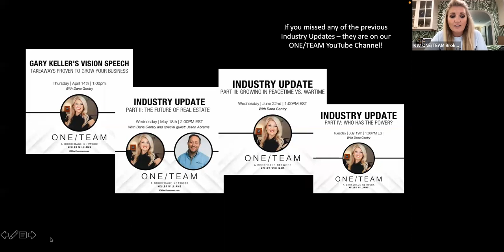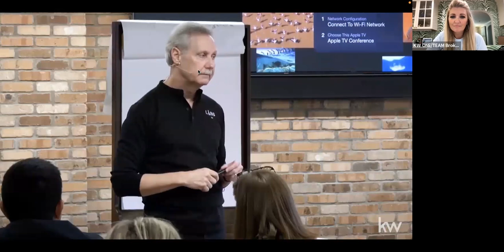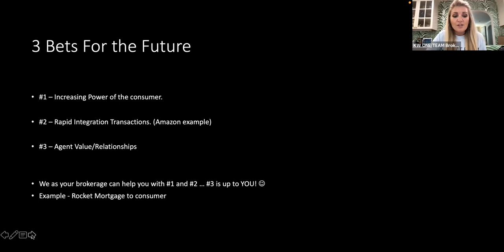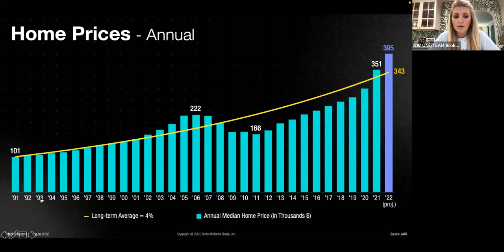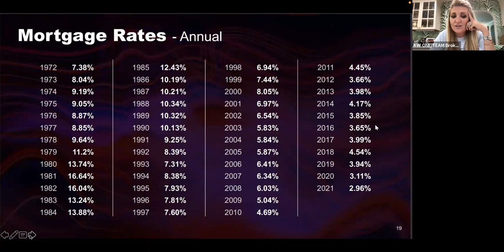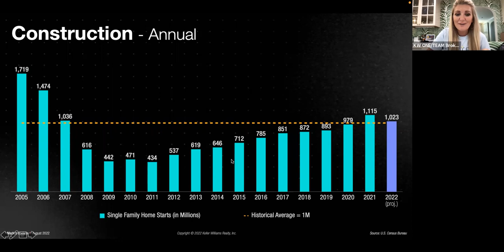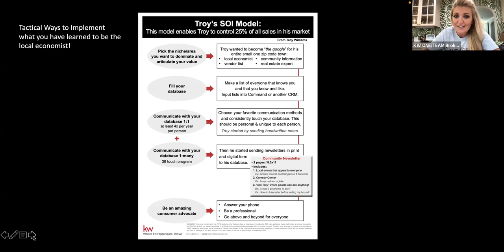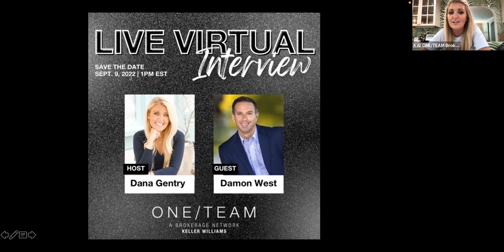Real Estate Industry Update August 2022 - Part 5 with Dana Gentry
Watch this episode and month's real estate industry update with Keller Williams business owner and Realtor, Dana Gentry, as she shares the stats and information that real estate agents and business owners need to know about the industry this month!